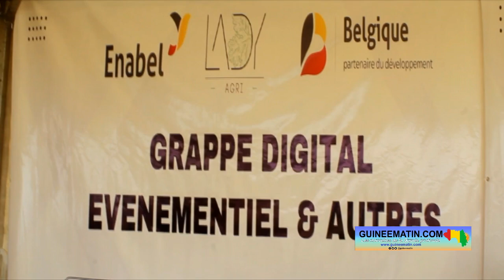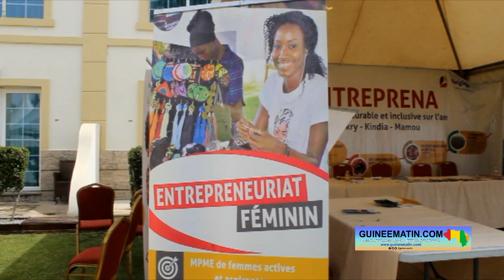Conakry : Enabel clôture en apothéose la 2ème édition du concours "Talents de femmes"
Valoriser et donner plus de visibilité aux activités économiques des femmes entrepreneures et accroître leur compétitivité est l'un des objectifs principaux que s'est fixée l'Agence Belge de Développement dans son programme ENTREPRENA. Le programme est entièrement financé par le Royaume de Belgique.
Selon les organisateurs de "Talents de femmes", depuis 4 ans, au moins 2938 entrepreneures ont bénéficié de l'accompagnement du projet en Guinée, notamment dans les régions de Conakry, Kindia et Mamou. Pour cette 2ème édition, 60 exposantes bénéficiaires des différents programmes d'accompagnement d'entreprenariat féminin ont présenté leurs produits et services issus des secteurs agricoles, de la mode, de l’événementiel, du design, du digital, de la valorisation des déchets, entre-autres... Cinq (5) entreprises et trois (3) grappes issues du "programme pépites" ont également présenté le résultat du parcours d'accompagnement dont elles ont bénéficié.